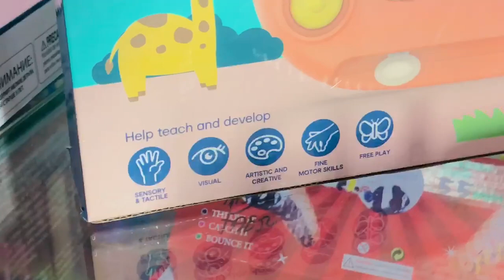Drawing board#shortvideo#Ahmad shopping center Sunny plaza bahawalnagar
Video from Ahmad Shopping Centre